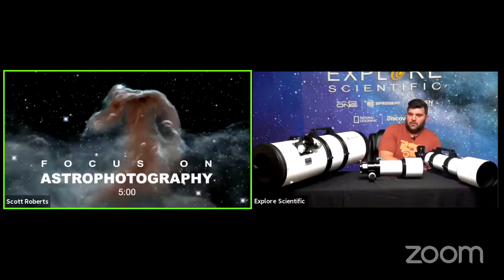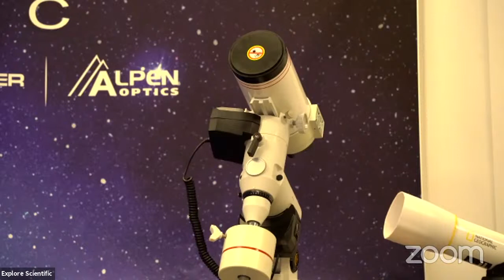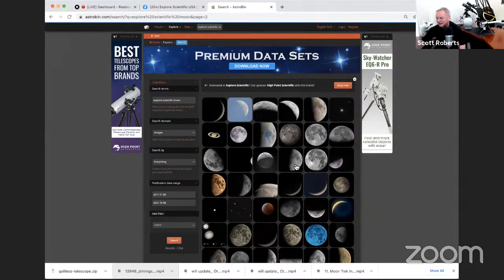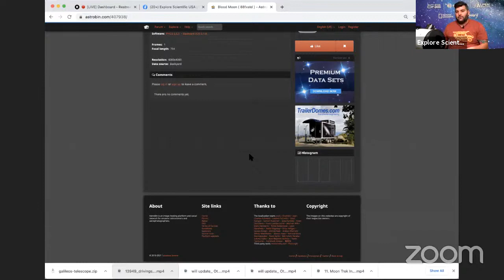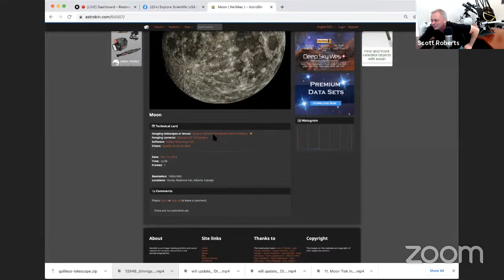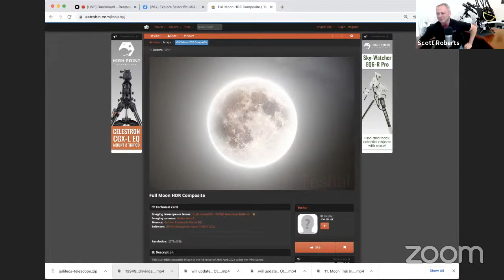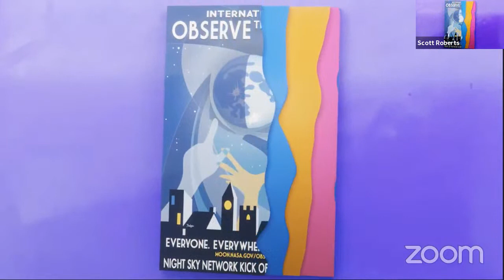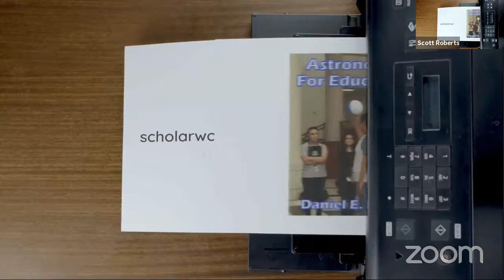Beginning Telescopes for Astrophotographers - Focus On Astrophotography - Explore Alliance MENTOR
Tyler Bowman will discuss how amateur astronomers choose the right mount, telescope, and camera combination to get the best results.

Focus On Astrophotography is a free and educational program that you can watch live. Join us: